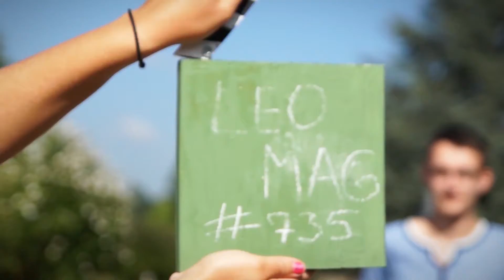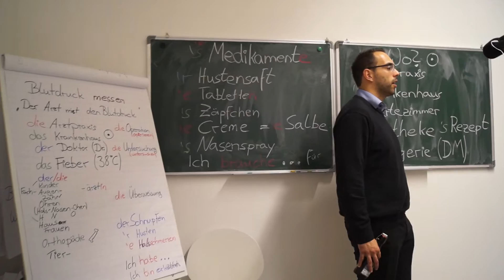Jugendhaus Eltingen | LeoMagazin sucht Studio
Das LeoMagazin sucht ein Zuhause
Wir sind auf der Suche nach einem Raum in Leonberg wo wir unser Studio aufbauen können. Diesmal schauen wir im Jugendhaus Eltingen.

☛ Dabei waren:
Julian P., Tom Welfonder, Sonja Heyen, Malte Vollmerhausen